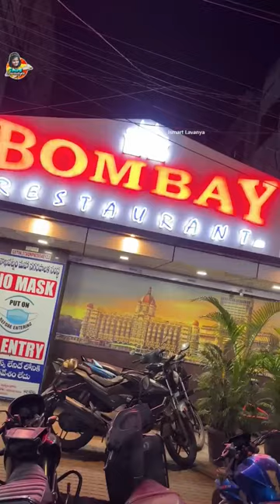Bombay restaurant in Vizag